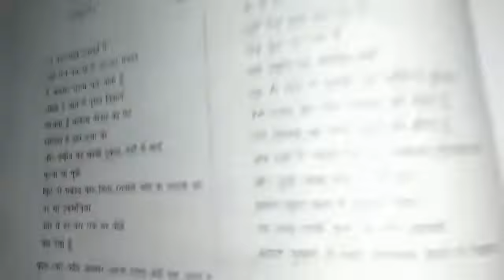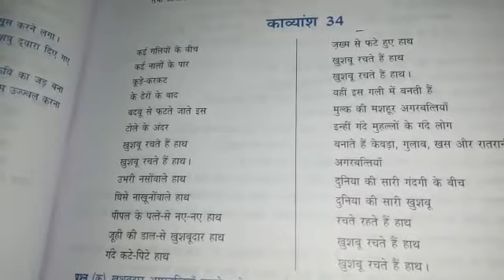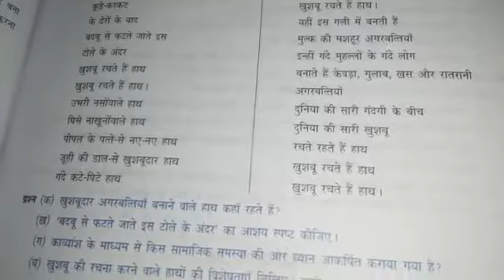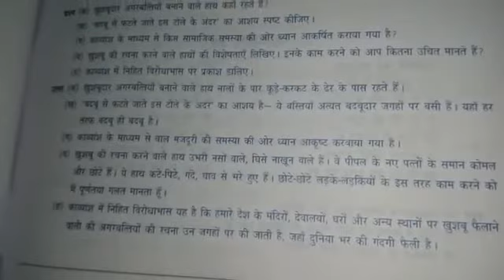CBSE_Class 10_हिंदी साहित्य_पद्य पर आधारित-प्रश्नोत्तर